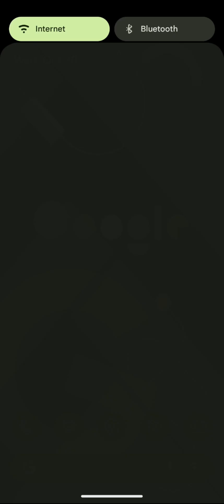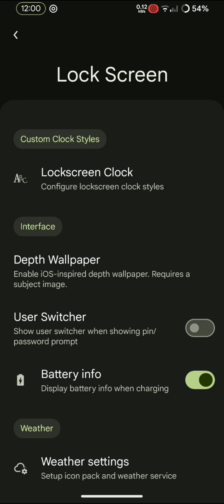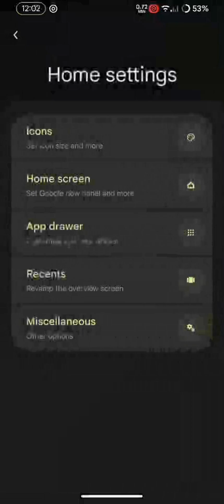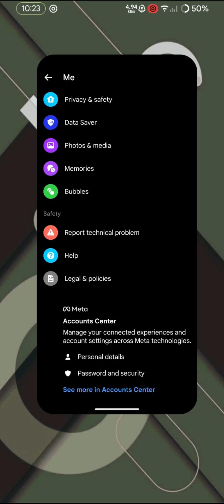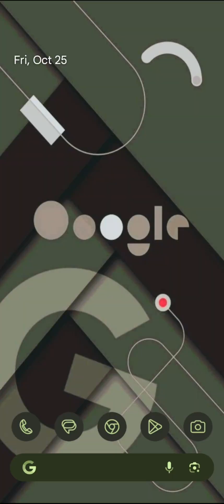Orion os Andromeda || Redmi 11 prime 4g & Poco m5 || Custom ROM official || 4gb ram management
Changelog 24 October 2024:
October 2024 Security Patch.
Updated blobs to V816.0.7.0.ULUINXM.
Signed Build.
Taken brightness valuess from marlin device.
Auto brightness spam fixed.
Enabled Dynamic Refresh Rate.
Set kill heaviest task; Makes all apps in launcher launchable without insane crashes.
Dropped useless LMKD configs of MIUI and added tweaks LMKD for AOSP.
Applied sched boost when launching an app.
Set uclamp value while INTERACTION boosting to 50%.
Set minimum uclamp value for top-app to 10%.
Fixed Infrared Blaster (ConsumerIR).
Reserved partition size.
Enabled F2FS Compression and Reworked in Metadata and Userdata space.
Fixed touch in recovery.

Notes :

Recommended recovery is any Recovery from our channel, first format data and reboot to recovery again and then flash rom. Don’t flash any custom recovery, just stay in aosp recovery. Also don’t use “fastboot reboot“, “fastboot reboot recovery“, “fastboot reboot fastboot“, commands, it’s risky for hardbrick your device.